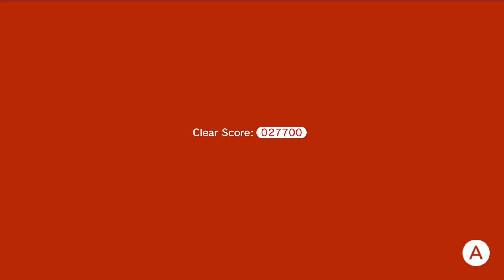Playthrough Super Mario 3D World (Part#2) 100% Stars+Stamps (By Solimar)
Parte 2 de SM3DW (Solimar)
Part 2 SM3DW (Solimar)